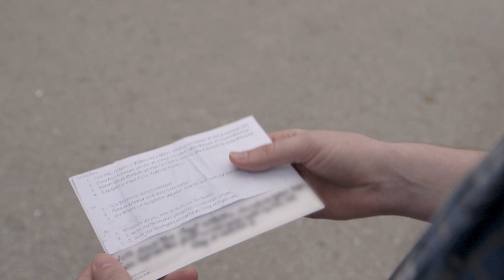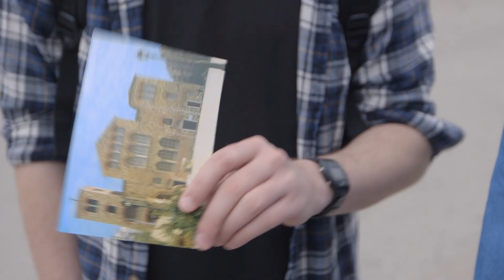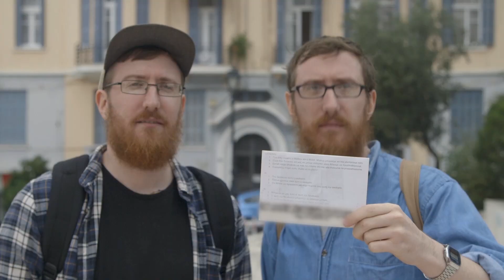Kannst du Griechisch in 3 Tagen lernen? – Tag 1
Die Polyglot Twins Matthew und Michael sind in Thessaloniki gestrandet. Erfahre, wie es ihnen an ihrem ersten Tag ergeht!